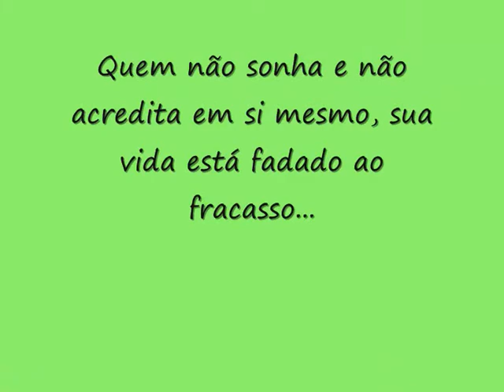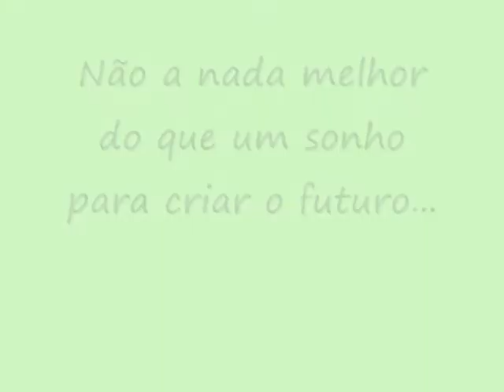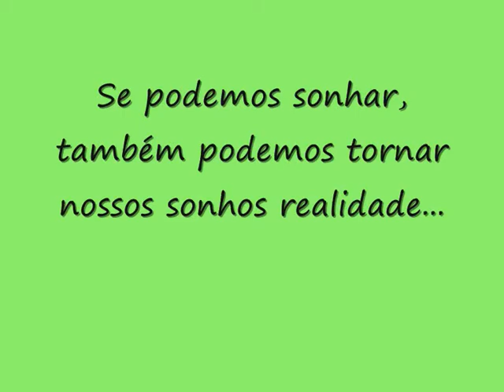Gyselle Soares: Não Deixe de Sonhar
Não Deixe de Sonhar
(Chimarruts)

Se alguém te encontrar e perguntar por mim,
Pode dizer que eu vim pra falar
O que ninguém mais fala,
E não quer acreditar...

Quando ouvir alguém dizer que já não sonha mais,
É bom saber que é capaz de morrer,
Quem não tem esperança,
Que não faz nada nascer ..

Preste atenção,
Não abra mão dos próprios sonhos...
Não tem perdão,
Não deixe de sorrir,
Pois não vai encontrar
Quem vá sorrir por ti ..

É bom saber na paz que é capaz de morrer,
Não quer fazer nascer ..

Preste atenção,
Não tem perdão, não...